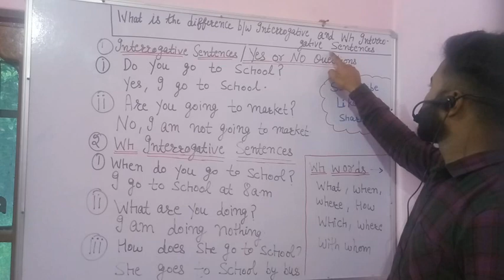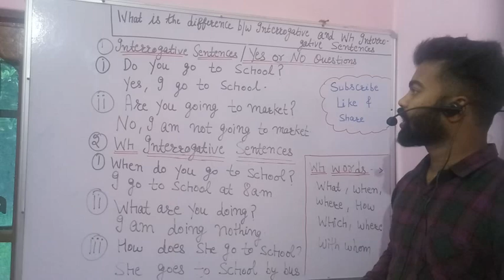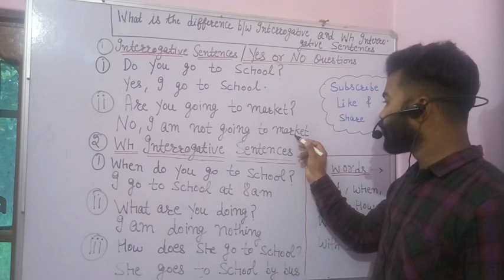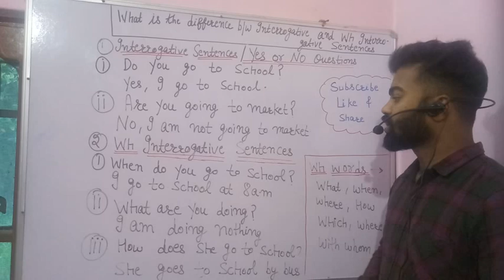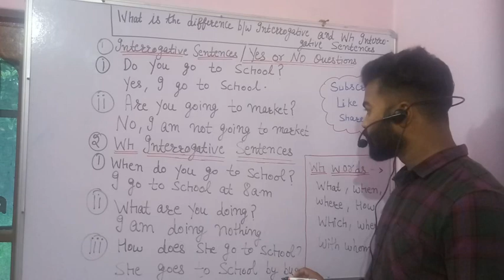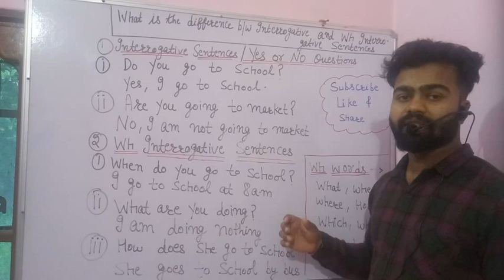What is the difference between interrogative and wh interrogative sentence ( in detail)